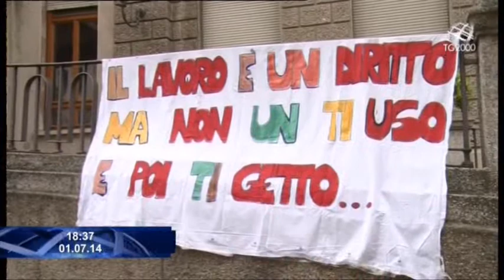Lavoro, nuovi dati allarmanti sull'occupazione femminile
IN ITALIA CON I NUOVI ALLARMANTI  DATI SUL LAVORO CHE NON C'E'. TORNA INFATTI A CRESCERE LA DISOCCUPAZIONE A MAGGIO, ED E' RECORD NEGATIVO IN PARTICOLARE  PER QUELLA FEMMINILE. SERVIZIO DI MARCO BERGAMASCHI